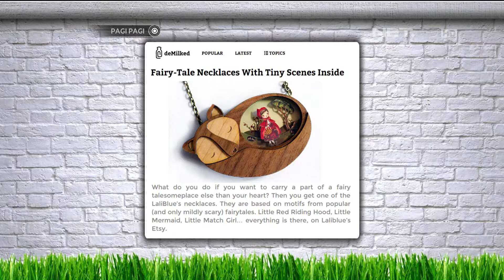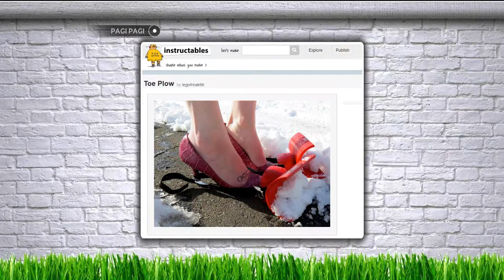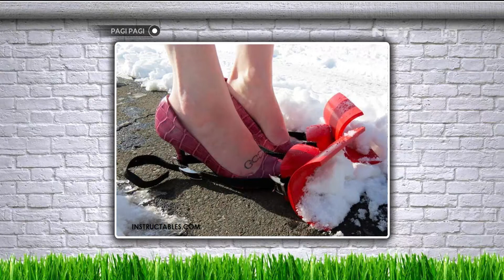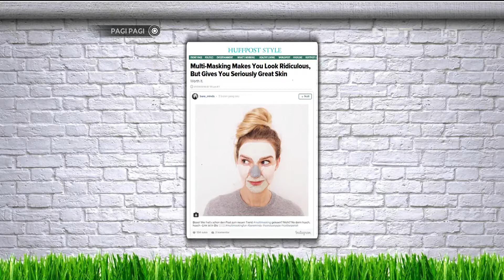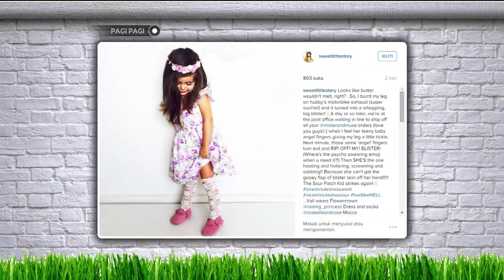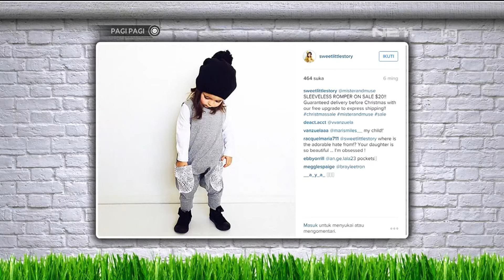Marissa Nasution Wujudkan Mimpi Menjadi Putri Duyung